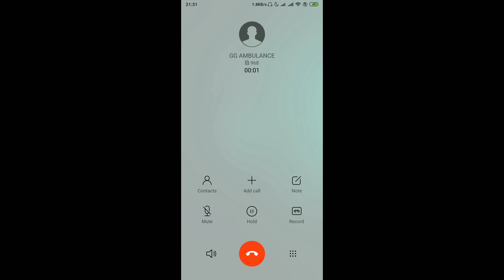AIMBOT MODE ACTIVATED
HEY GUYS

And #3 close encounter is a kind of clickbait 😬😄 ... Don't worry video is worth watching

2) Ascence - about you ( NCS )

Set up :- 3 FINGER CLAW
Gyro :- only scope on